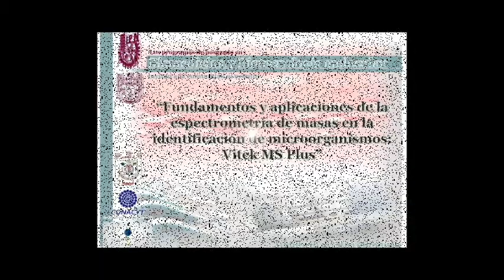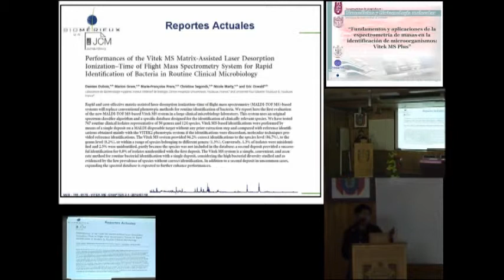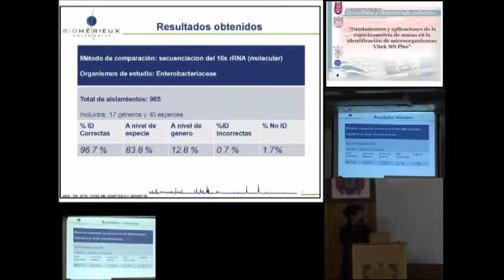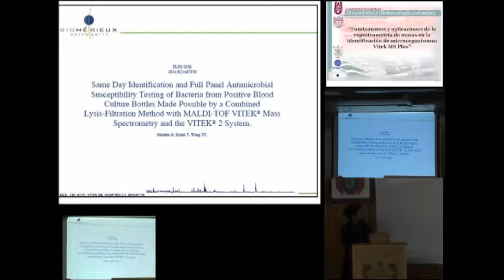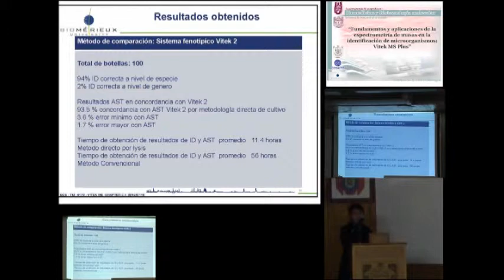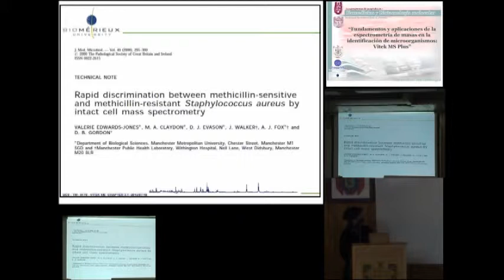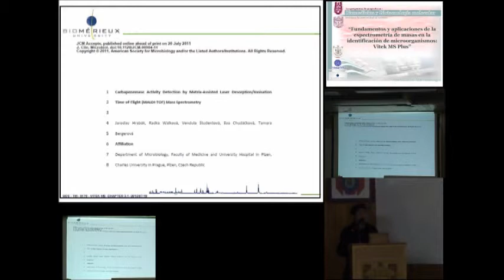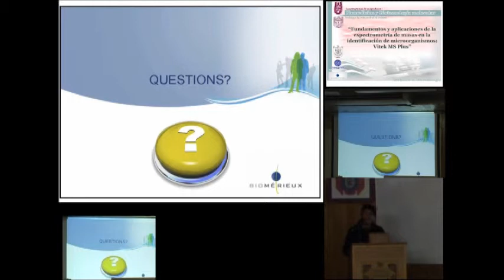Aplicaciones del Vitek MS plus en la investigación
M en C. Yunuem González Torres
Especialista de aplicaciones en Microbiología, bioMérieux
Instituto Politécnico Nacional
Escuela Nacional de Ciencias Biológicas
Secretaria de Investigación y Posgrado
Sección de estudios de posgrado e Investigación
Programas de posgrado en Biomedicina y Biotecnología molecular
21 de enero 2016
Auditorio de Microbiología ENCB